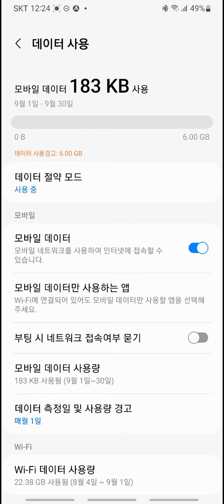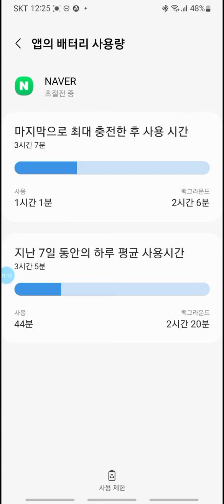갤럭시 베터리 최적화 백그라운드 앱 제안 네이버 백그라운드 중지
통신 백그라운드 제한하기
톱니바퀴 설정) 연결 와이파이)  데이터 사용) 데이터 절전 모드 선택
Wi-Fi 와이파이 데이터 사용량)  네이버 클릭)  백그라운드 데이터 사용 허용 해제
참고 여기서 유튜브를 차단 하면 유튜버이신 분들은 업로드 문제 생길수 있어요.

베터리 백그라운드 제한하기
베터리) 자세히 보기)  NAVER(네이버) 하단에 사용제한
(최대절전 모드를 클릭 만약 클릭이 되면 다시 한번 누르면 절전 상태 전환만 표시됨)
최대 절전의 경우 모든 앱이 되는 것이 아니라 앱에 따라 다를수 있음
이렇게 해도 백그라운드로 실행 되는 경우가 있고.

계정에서 네이버를 수동으로 동기화 하면 될수도 있음 하지만
켜질때 알림을 늦게 받을수 있으니 추천 하진 않음.

이 방법은 켰을때 네이버가 활성화 되고 나머지 일 경우 백그라운드로 최대한 사용 하지 않는 방법입니다. 실시간으로 사용 해야 할 분들은 비추겠네요.